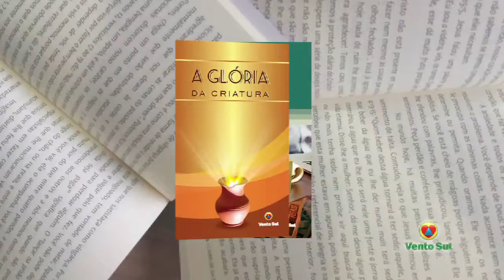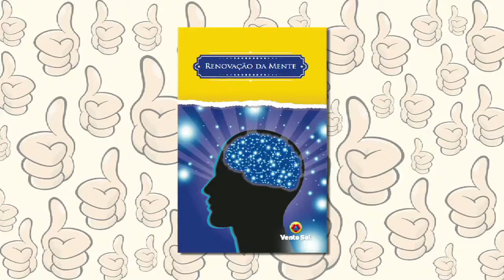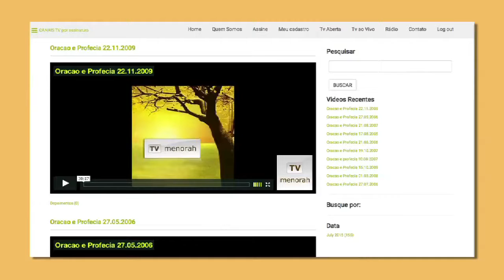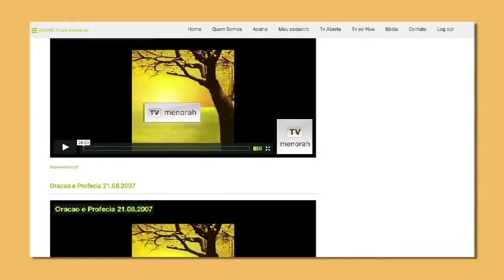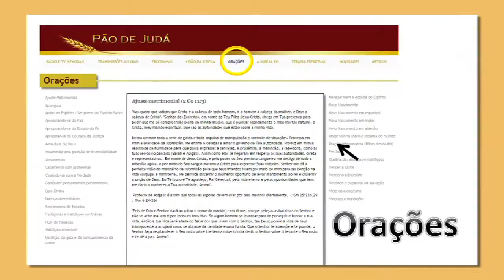DE BEM COM O PÃO - Greice Fortes - Bloco 01